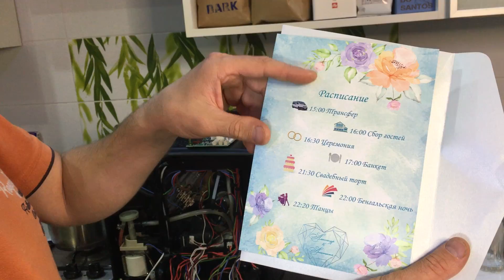Почему Кофемашины BOSCH одноразовые?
Почему Кофемашины BOSCH одноразовые? На примере бош верабар